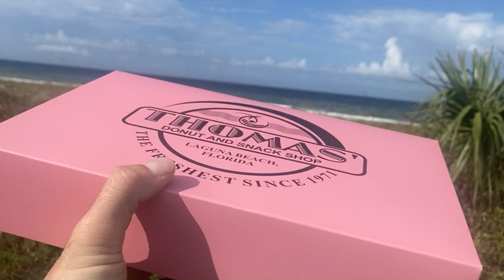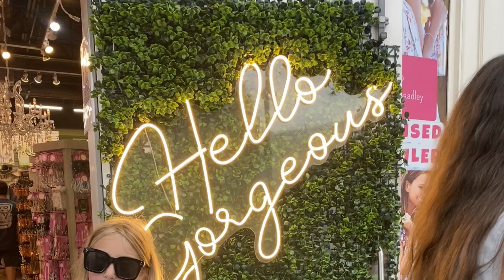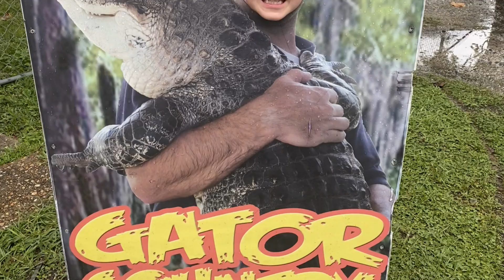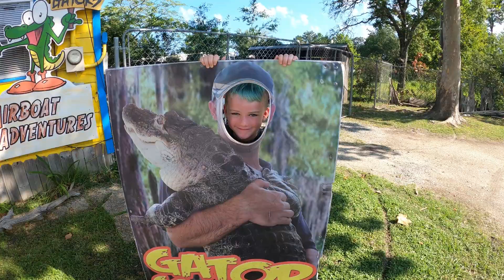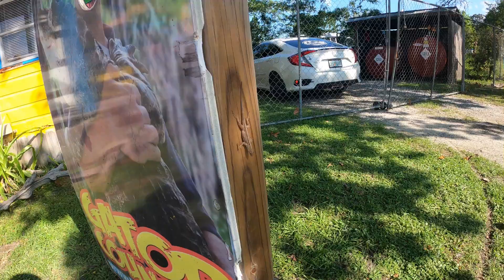PCB2023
in July of 2023 we took our family vacation to Panama City Beach Florida.  It was another great year!